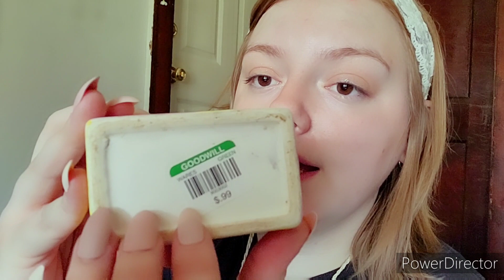ASMR- Goodwill Haul (CUTE Glass and Ceramics) Tapping and Tracing w Gum Chewing- Thrift Store Haul